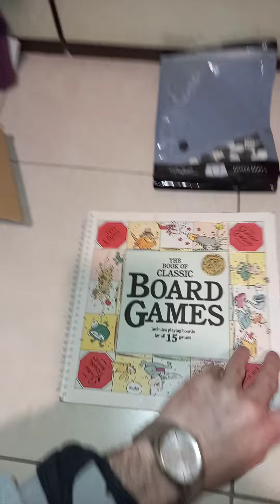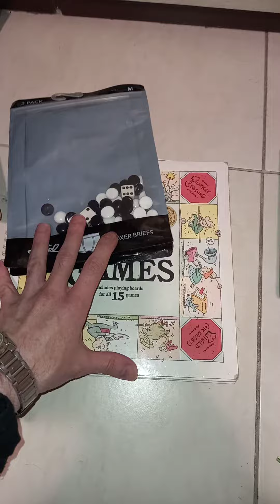Three of the orders of my customers who bought from me through Facebook Number 3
Welcome to visit my eBay store
Rescuing products from our childhood, we help people evacuate their warehouses, filtering out products for sale.
And sell our customers products of collectibles of all kinds, such as gaming, multimedia, home beauty products, childhood collections of all kinds.
Our uniqueness is that we know what our customers want in advanced sales methods, in order to speed up sales.
It is very important to us that our customers be satisfied, we are very careful that we send products to pack the products so that they will not be destroyed in the shipment. All the products in Israel are sent by a delivery company to the collection point closest to the customer's home.
For those who have products in the warehouse and want to sell them, we will be happy to help you clear things up.